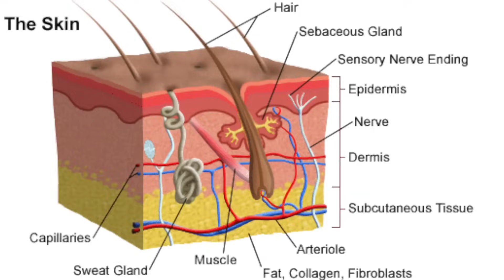കരിമംഗല്യം മാറാനും മുഖത്തെ കറുത്ത പാടുകൾ പോകാനും| karimangalam treatment in malayalam |Dr. Mufsila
കരി മംഗല്യം മാറാനും മുഖത്തെ  കറുത്ത പാടുകൾ മാറാനും വീട്ടിൽ ചെയ്യാവുന്ന കാര്യങ്ങൾ
Dr. Mufsila
Senior homeopathic consultant

Olive Homeopathy  clinic
Grace Mall,
Kizhisseri, malappuram

Dr. മുഫ്‌സിലയെ ഓൺലൈനായി consult ചെയ്യാം.
മരുന്നുകൾ നിങ്ങളുടെ വീട്ടിലെത്തും.

karimangalam treatment in malayalam,
karimangalam maran malayalam,
karimangalam maran cream,
karimangalam treatment in malayalam doctor
mugam velukkan malayalam,
mugam velukkan malayalam tips,
mugam velukkan boys,
mugam velukkan potato malayalam,
mugam velukkan cream,
mugam velukkan natural tips in malayalam,
mugam velukkan aloe vera,
mugam velukkan carrot
karutha paadukal maran malayalam
beauty tips dark skin,
beauty tips dr bilquis,
beauty tips dark circles,
beauty tips easy at home,
beauty tips everyday,